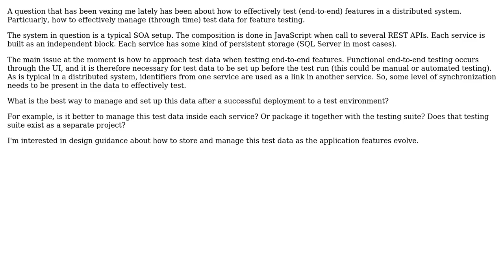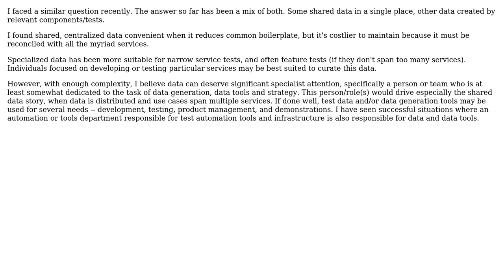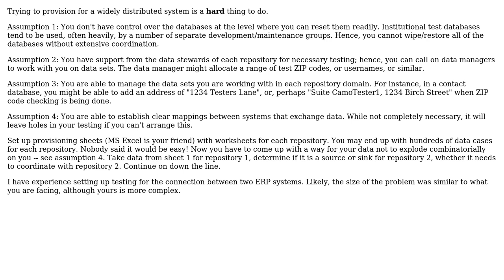Software Engineering: Test Data in a Distributed System (3 Solutions!!)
Software Engineering: Test Data in a Distributed System

With thanks & praise to God, and with thanks to the many people who have made this project possible! | Content (except music & images) licensed under CC BY-SA | Music | Images & others | With thanks to user Will user elwarren user Davin Tryon user BobDalgleish and the Stack Exchange Network Trademarks are property of their respective owners. You are responsible for your own actions.